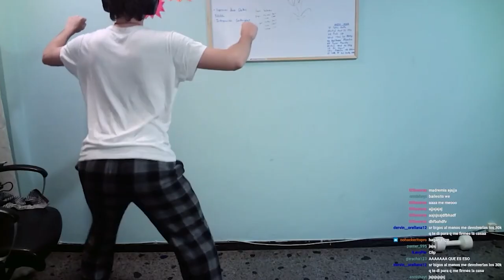Este era vuestro Owner SrBigos 😈 Un LOCO 😈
✨ Canales      ➤  @SrBigosY @Vexmi

SrBigos minecraft - Contenido Original de Minecraft creado por SrBigos